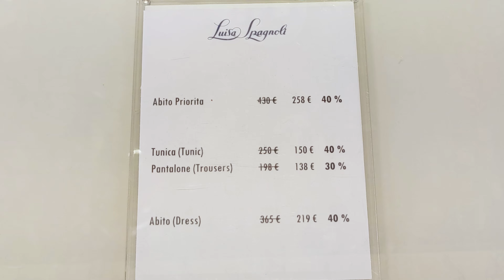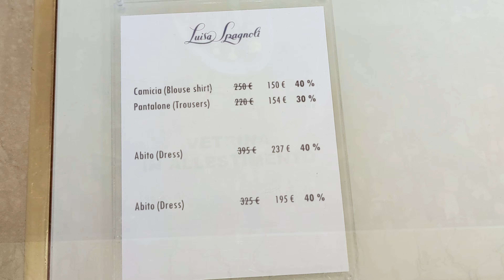РАСПРОДАЖИ И НОВЫЕ КОЛЛЕКЦИИ | ОБЗОР КОЛЛЕКЦИИ LUISA SPAGNOLI